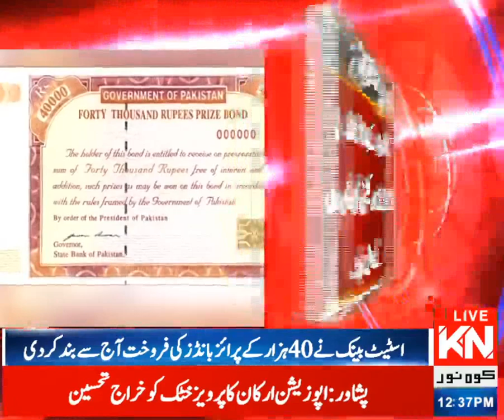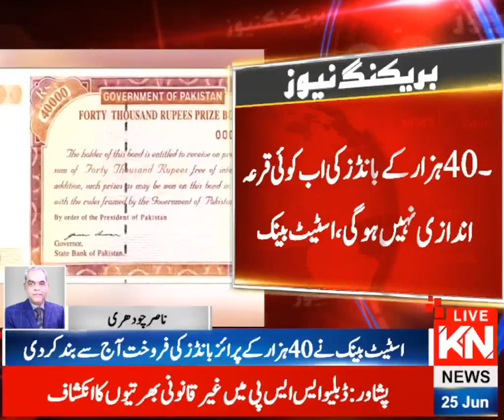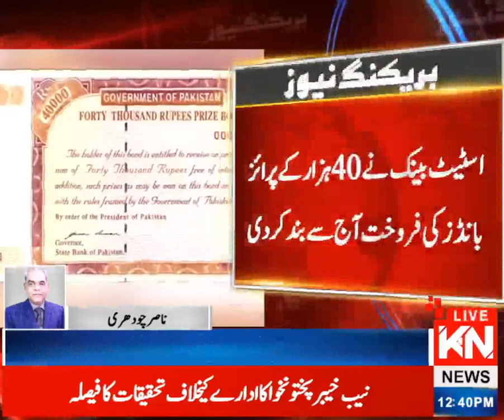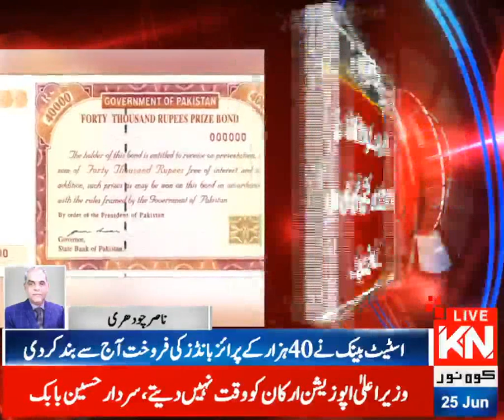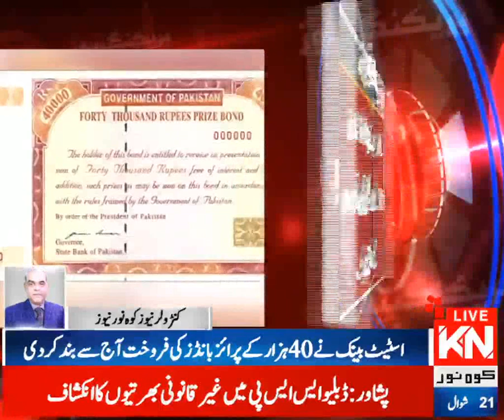اسٹیٹ بینک نے 40 ہزار کے پرائز بانڈز کی فروخت آج سے بند کر دیا| Kohenoor News Pakistan